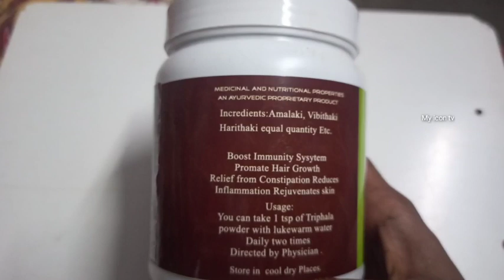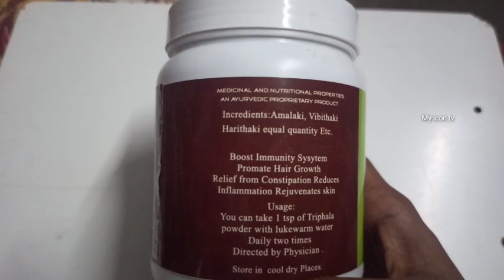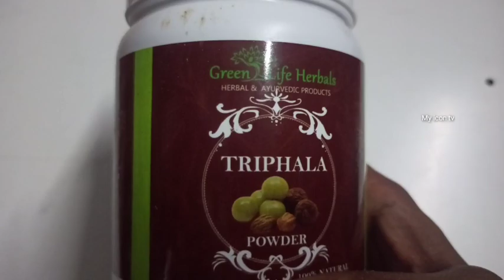త్రిఫల చూర్ణం వలన కలిగే ప్రయోజనాలు | Triphala choornam in telugu | (2021)